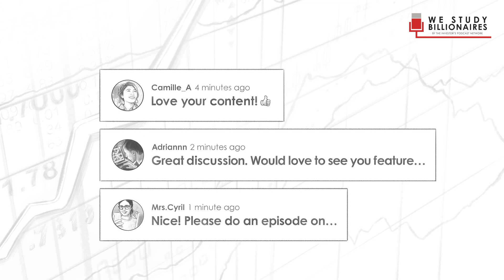Game of Investing w/ Bing Gordon (TIP363)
Trey Lockerbie sits down with Bing Gordon. Bing is a legend in the silicon valley world, having first been a co-founder of Electronic Arts (EA), then went on to be a director at Zynga, Audible, Zume, Duolingo, and others. For the last 18 years, he’s also sat on the board at Amazon. He’s now sitting on the other side of the table, as a partner at the prestigious VC firm, Kleiner Perkins Caufield & Byers.

IN THIS EPISODE, YOU'LL LEARN:
00:00:00 - Intro
00:01:33 - The gaming industry and how it’s evolved since Bing Gordon's time at EA
00:14:51 - What it’s been like to sit on the board of Amazon and how that opportunity materialized
00:46:48 - What makes a great investment and how founders should be protected at all costs

🖊️ Access our free show notes and transcript